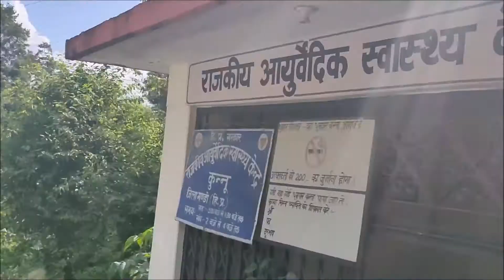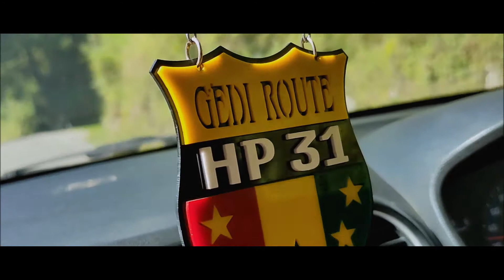Monsoon Trip to Barot Valley with friends||Himachal Pradesh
Barot valley is 62 km from mandi
It is very peaceful and beautiful place.

My Gears:-

Gorilla tripod